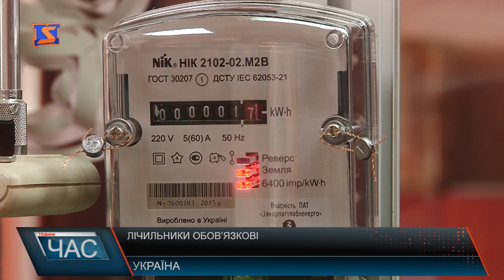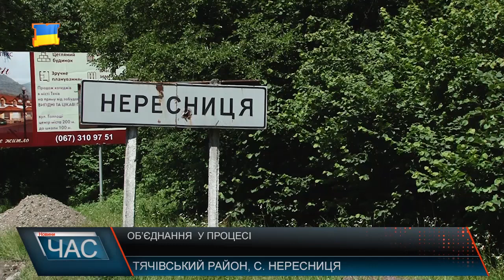Програма “ЧАС”. Hовини Закарпаття за 23 червня 2017 року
Негода. Наслідки стихії
Суд триває. Боротьба за землю.
Стан мостів. Потребують реконструкції.
Заасфальтують. Ремонт вулиці
Процес децентралізації. Об’єднання громад
Життя та діяння. Теодор Ромжа